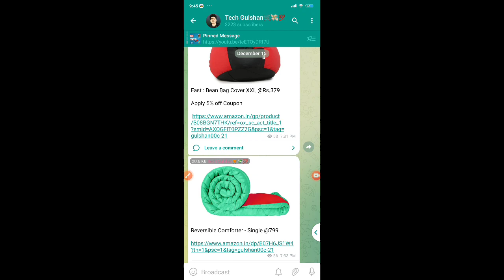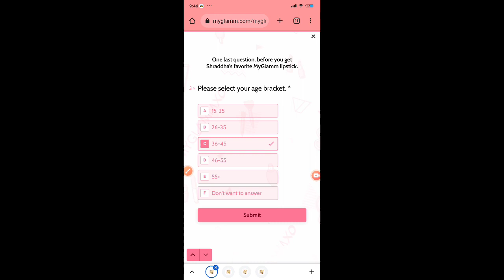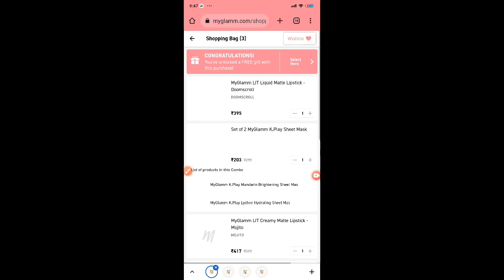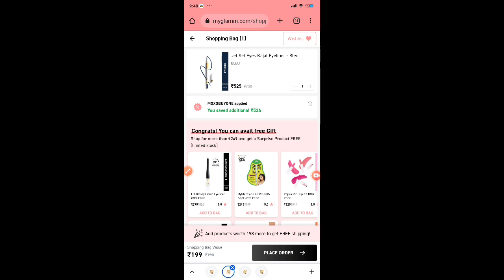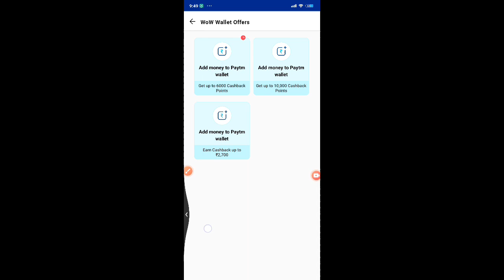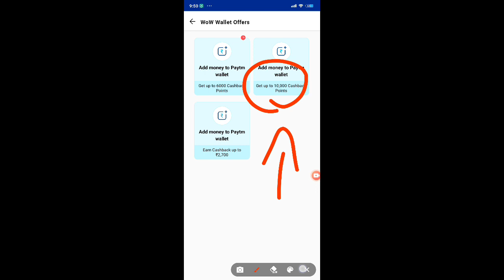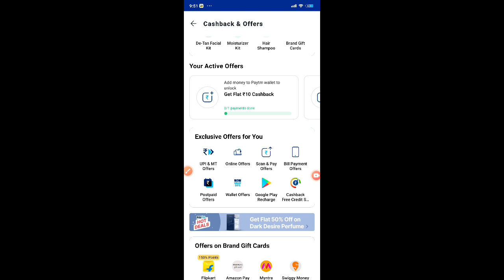Myglamm 199 Rs Products LOOT 😱 | Paytm Add Money 💰 Offer's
Join Free Shopping Offer 👆👆👆

Loot lo 👆👆🧁